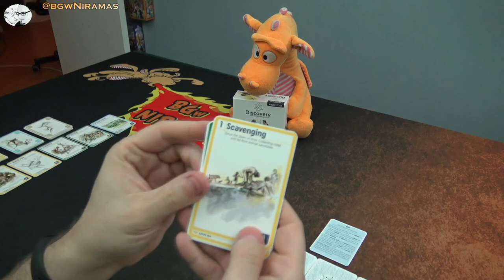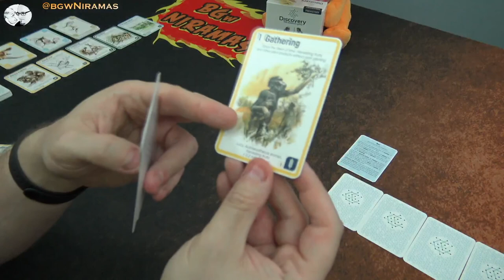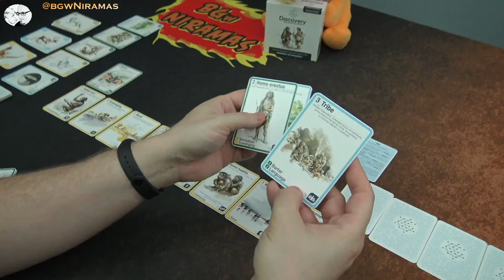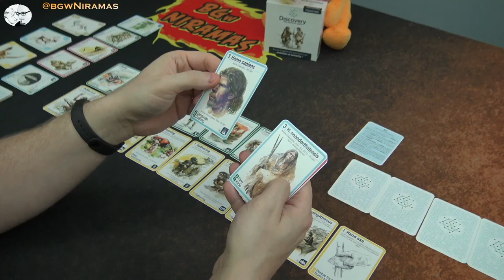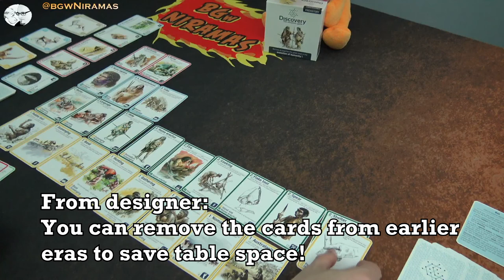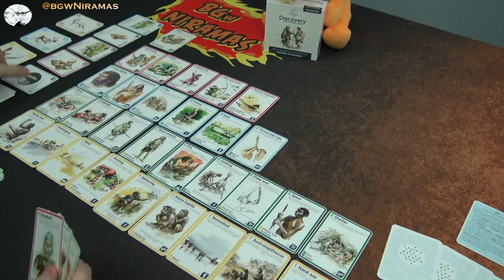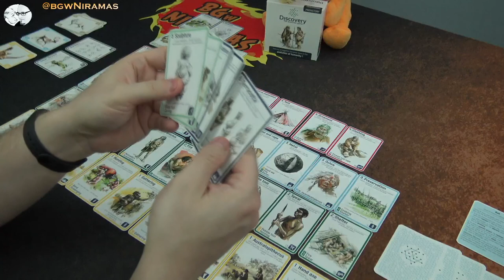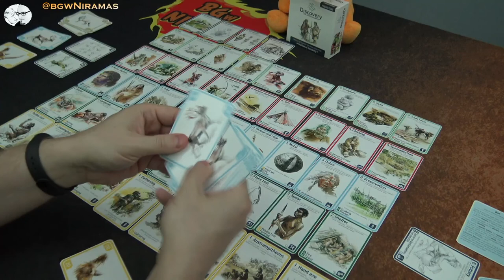Discovery: The Evolution Game - Playthrough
Niramas and Drako plays Discovery: The Evolution Game: prehistory and show you how this nice looking card game runs!